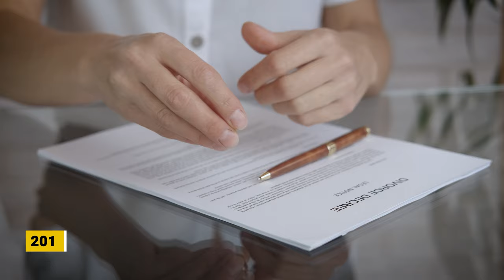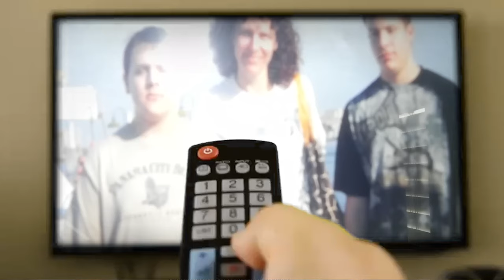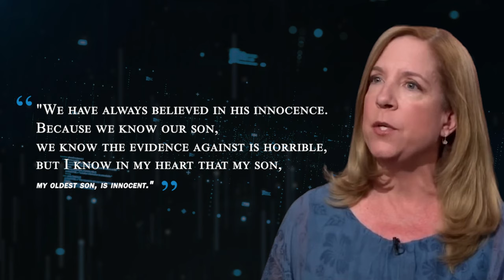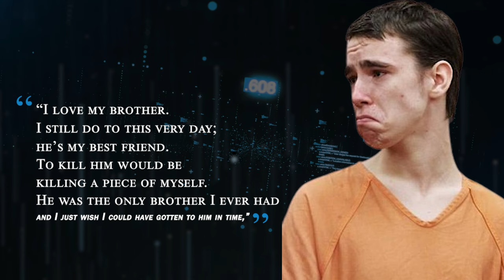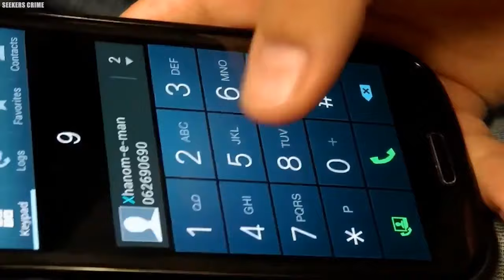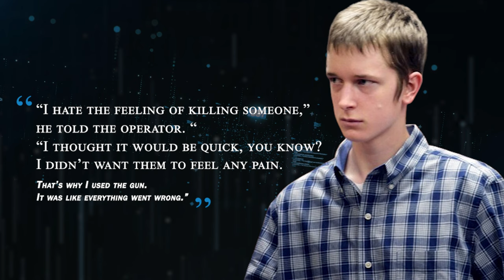Kids Reacting To Shocking Life Sentences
Family Slaying: Ten Young Minds, Sentenced for Life, Share Their Shocking Reactions! In the realm of unthinkable tragedies, a chilling phenomenon has emerged, this is a dark reflection of innocence corrupted and lives shattered. Picture a scenario where the guardians or parents become the targets of violence by the ones they are supposed to protect. This unsettling reality confronts us with the harrowing truth that children, those entrusted with care and protection, can become perpetrators of unthinkable acts. How could such a horrifying betrayal of trust occur? Join us as we find answers to this question..